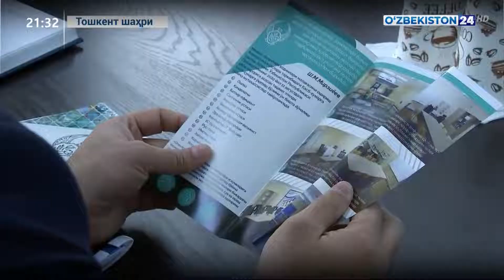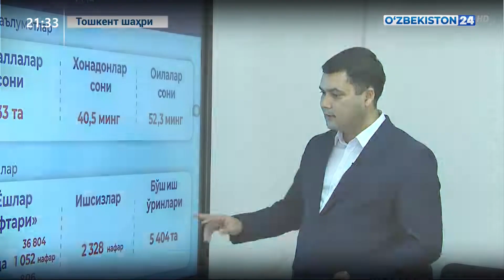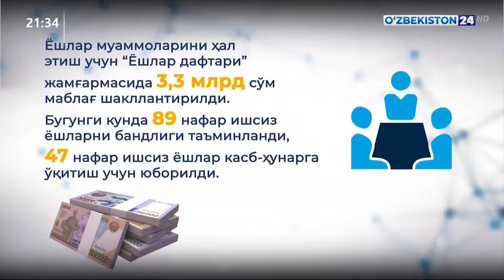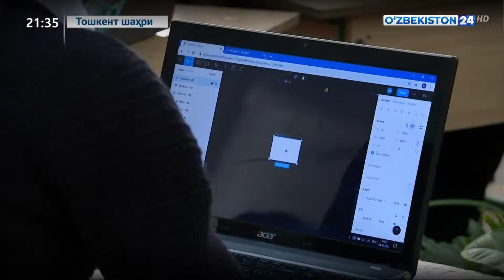Пойтахтимизниниг Сергели туманида ёшлар билан учрашувлар, улар учун ҳозирланган шароитлар ҳақида